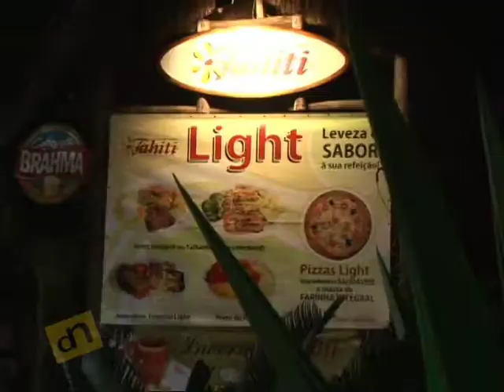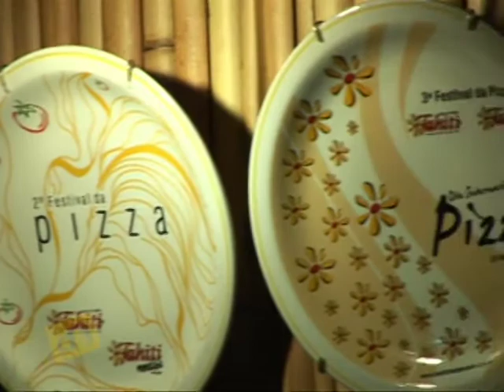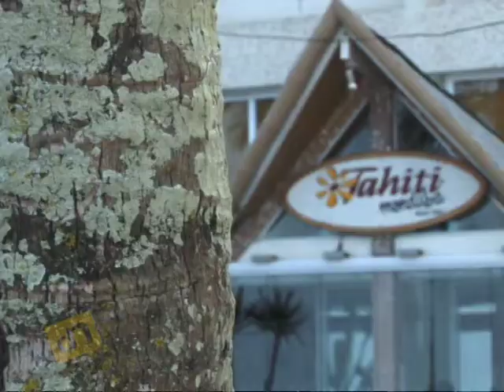Programa DecorNews 18.07.2010 - Dia da Pizza no Restaurante Tahiti.mpg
Programa DecorNews do dia 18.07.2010 às 10:00h. na Band Litoral (Baixada Santista).
Dia da Pizza no Restaurante Tahiti, em Pitangueiras no Guarujá. Entrevistas com o diretor do restaurante Jairo Nobre e a chef gourmet Maria Dias.